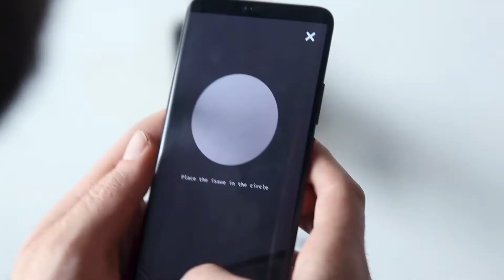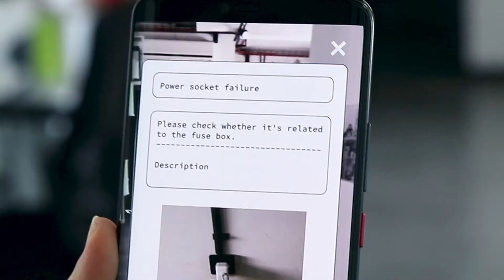Built on Vera: Visual ticketing system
Vera creates a digital skin over physical buildings to manage operations and create totally new user experiences that were previously impossible. This video shows a visual ticketing system that was built on Vera.